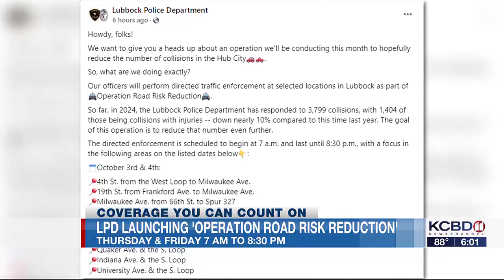LPD launching ‘Operation Road Risk Reduction’